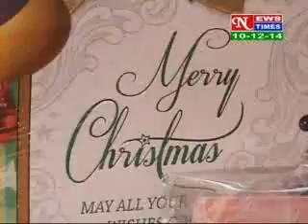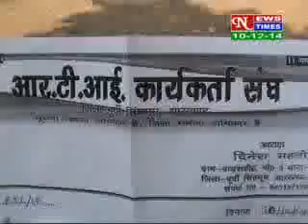HINDI NEWS ,DATED 1 12 14 PART 2